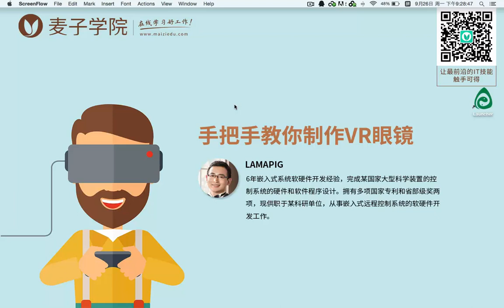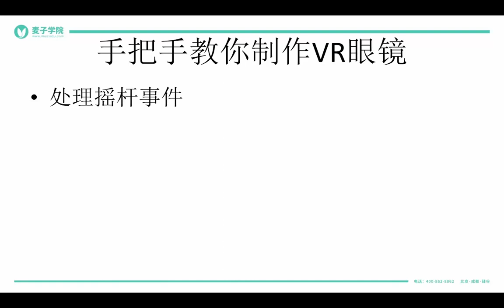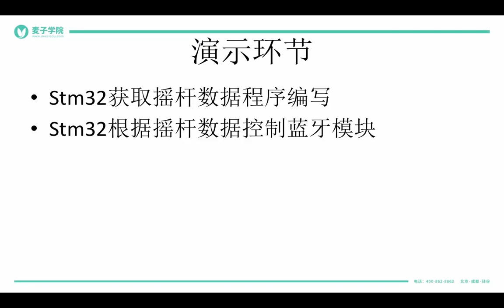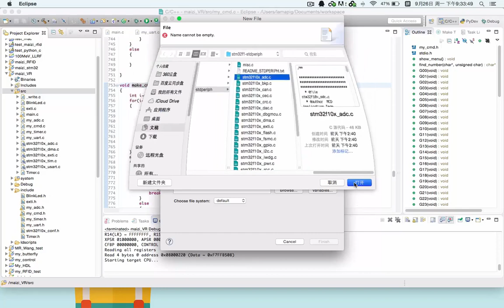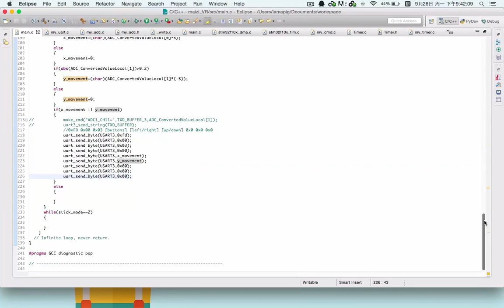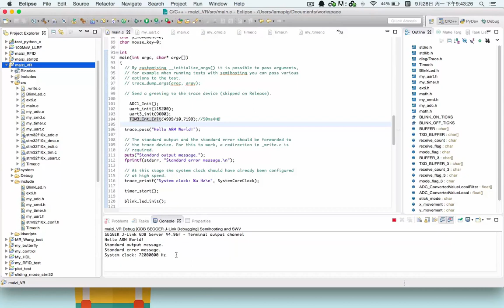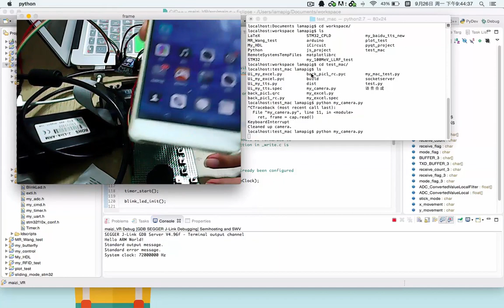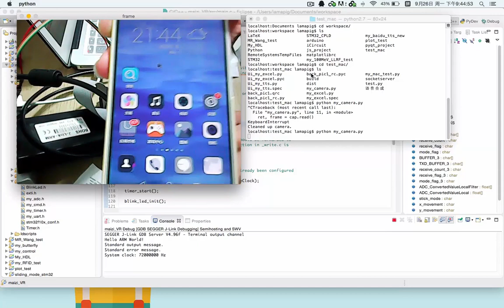如何只花20元做出一款酷炫的VR眼镜？ 18 18 动手做一个蓝牙手柄－处理摇杆事件